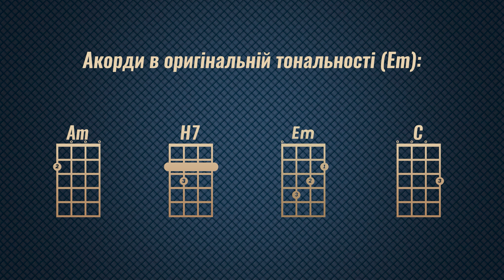Wellboy — Гуси (акорди, бій на укулеле)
Wellboy — Гуси

Dm E7
Знаєш, мене не бісить вже хруст пальців
Am F
І купа копійок в моїй кишені,
Я просто хочу подивитися у вічі,
Попасти в самий-самий центр у мішені!
Знаєш, мене ти більше не вставляєш
І гуси-гуси в вирій розлетілись.
І я не жив, я формував тут свою душу,
Ви не схотіли

Ми з тобою на короткій,
З мене спліфф, а з тебе водка,
Ріхтер грає Баха на пластинці
Ще поки не їдь додому
На таксі чи своїм ходом,
Твій прихід співпав з моїм приходом.

Приспів(x2):
Ми йдемо на різні туси
І відлетіли наші гуси,
Під музику, під нотки блюзу
Знімаю вже не твою блузу

Знаєш, і розійшлись наші дороги,
Посипалися в різні боки, як лавина
На право мої, а на ліво твої ноги,
І цілого тепер моя - ти - половина
Знаєш, ти у цій грі мені програєш,
І ми залишитись разом хотіли
Побачив очі я твої зелені в залі
І зрозумів, що наші гуси прилетіли!